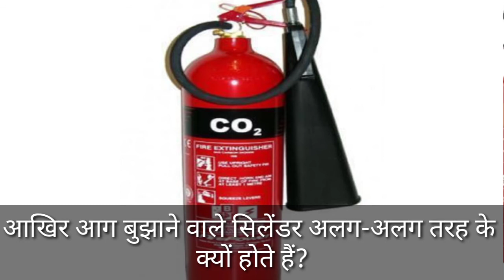आखिर आग बुझाने वाले सिलेंडर अलग-अलग तरह के क्यों होते हैं ? || 1001FACTS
About This Video- आखिर आग बुझाने वाले सिलेंडर अलग-अलग तरह के क्यों होते हैं ? || 1001FACTS